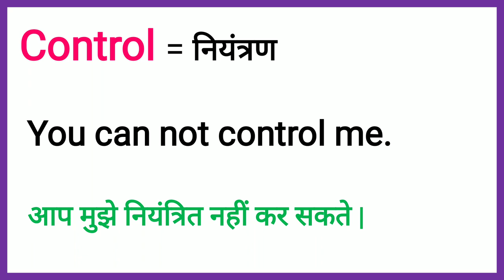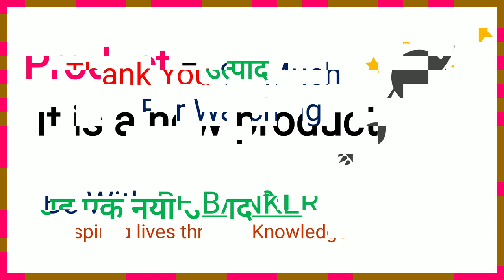(Class -7)Daily Life Words & meaning and Uses |Spoken English|English Translation